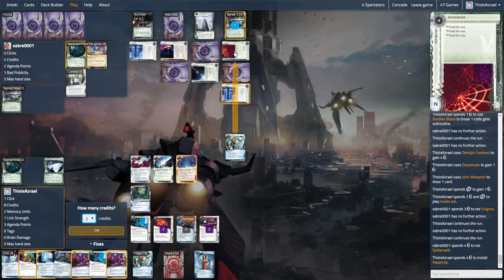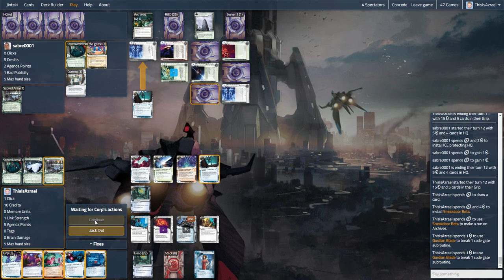EOI S01E01 Runner - Andromeda (Az & Damien) Vs Argus (Mark & Sean)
Hey guys,

I hope you enjoyed this episode of "Exchange of Information". If you'd like to see the Corp side of this game check it out